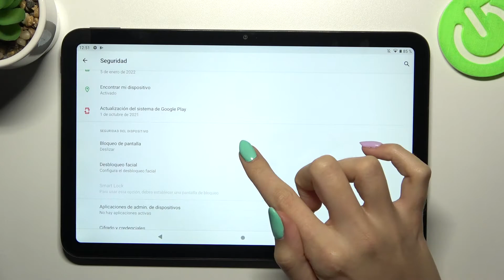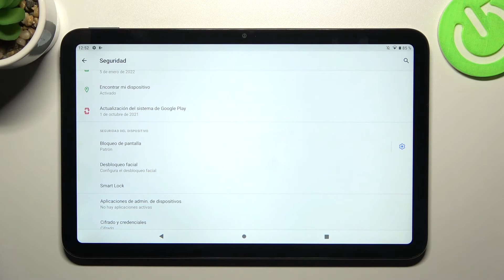Cómo poner PIN, patrón o contraseña en NOKIA T20 - bloquear pantalla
En este video te presentamos cómo configurar el bloqueo de pantalla en tu NOKIA T20. Si quieres agregar un código a tu NOKIA T20, sigue las instrucciones presentadas y hazlo con nosotros en unos pocos pasos.

¿Cómo bloquear NOKIA T20 con contraseña? ¿Cómo establecer una contraseña en NOKIA T20? ¿Cómo poner contraseña a NOKIA T20? ¿Cómo configurar el bloqueo de pantalla en NOKIA T20? ¿Cómo activar el bloqueo de pantalla en NOKIA T20? ¿Cómo desbloquear NOKIA T20 con contraseña?